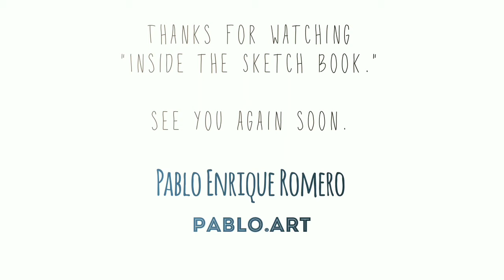"Inside the Sketch Book" No. 4 - Wednesday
Sketching, painting, watercolour, drawing